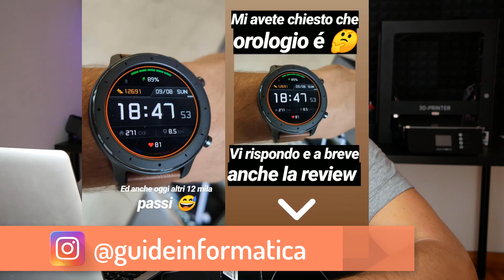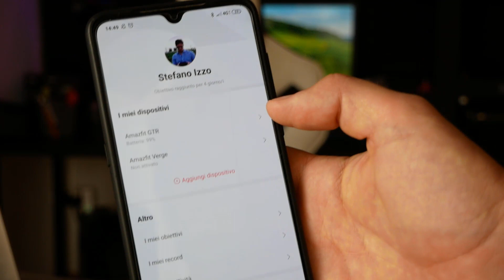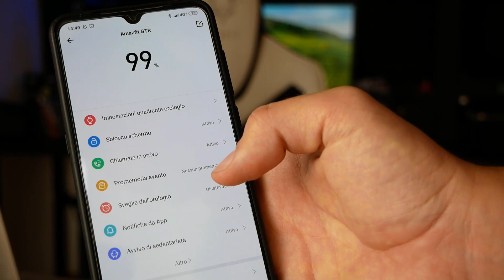"HA UN ASSO NELLA MANICA!!" - Migliore sportwatch 2019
Amazfit gtr è lo smartwatch o meglio sportwatch più economico per la qualità costruttiva e l'autonomia super lunga (ben 20 giorni)

Recensione italiano
Amazfit caratteristiche
➕Autonomia oltre 20 giorni
➕Dotato di gps glonass + app dedicate allo sport (running, ➕camminata veloce, nuoto, sci, palestra)
➕ Resistente acqua fino 50 metri
➕ Possibilità di cambiare i cinturini
➕ Possibilità di visualizzare notifiche chiamate senza rispondere
➕ Costruito in acciaio e ceramica
➕ Personalizzazione watchface